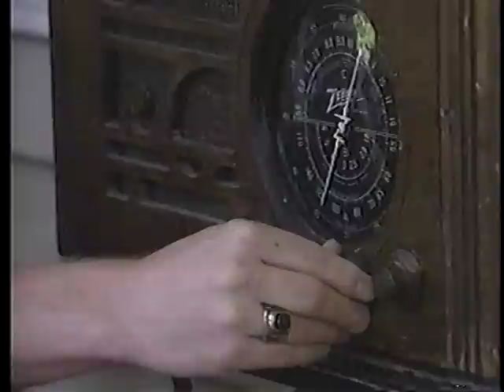The Leaves That Are Green - Chris Burton, Kevin Joyce, Scott Freeman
1991 - Roanoke, Virginia